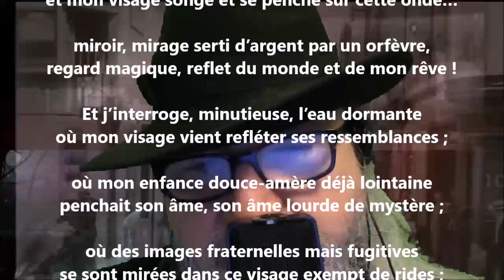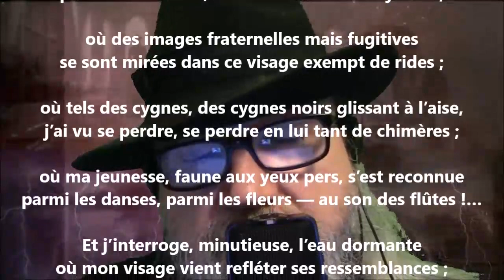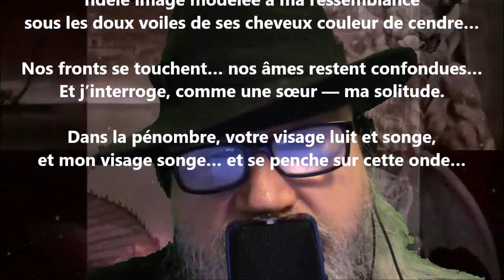Méditation au miroir - Renée de Brimont lu par Yvon Jean